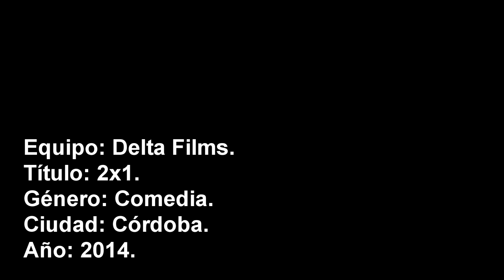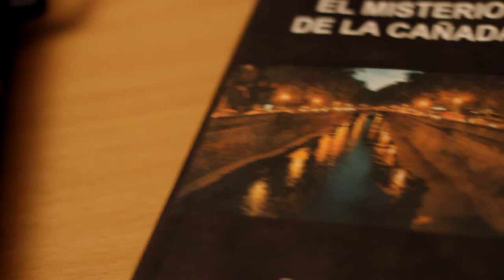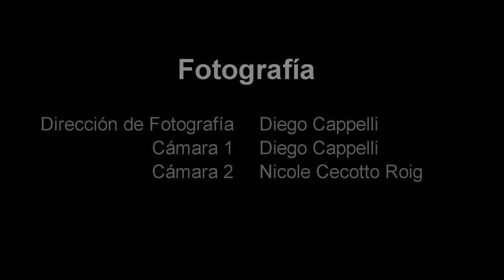2x1 | 48 HFP | Córdoba | Argentina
Cortometraje Realizado para el proyecto 48 horas realizado en la ciudad de Córdoba, Argentina el día 14/11/2014